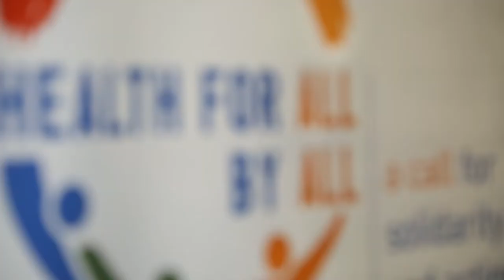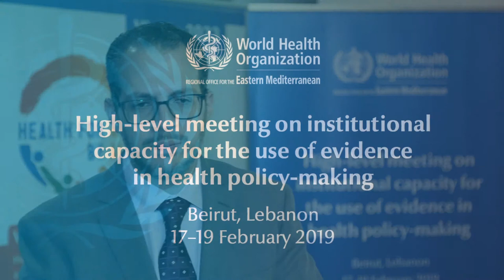Evidence4HealthPolicy | Interview with Dr Al Aama, Deputy Minister Curative Services MOPH, KSA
Participants, WHO senior management, partners and experts share their viewpoints and experiences in interviews, during the High-level meeting on institutional capacity for the use of evidence in health and policy-making in the Eastern Mediterranean Region, Beirut, Lebanon, 17–19 February 2019.